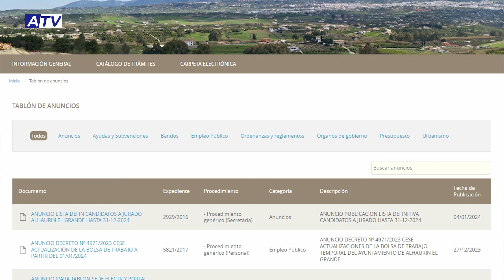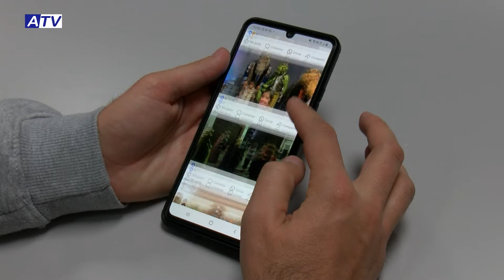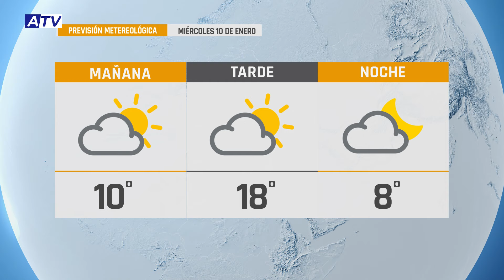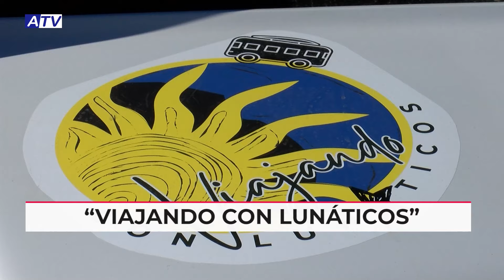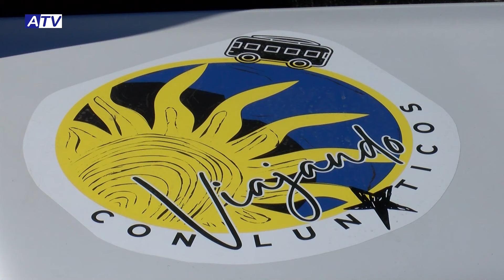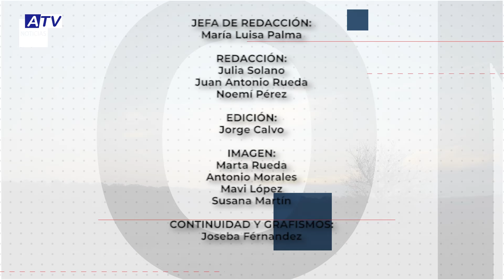NOTICIAS ATV 9 ENERO 2024 – ACTUALIDAD DE ALHAURÍN EL GRANDE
Noticias de Alhaurín el Grande. Actualidad del martes 9 de enero de 2024 en el Informativo de ATV.

1. LÍNEA M-167 PARA TODOS
La concejalía de Movilidad informa a los vecinos de que todos pueden hacer uso de la línea de autobús M-167. Igualmente, pone a disposición de los usuarios un número de teléfono a través del cual pueden reservar su plaza o resolver sus dudas e incidencias.

2. MASCARILLAS Y VACUNACIONES
Las mascarillas volverán a ser obligatorias en hospitales y centros de salud a partir de este miércoles en toda España, y recomendables en otros espacios. La campaña de prevención se intensifica en Andalucía; esta semana los grupos diana podrán administrase vacunas contra covid y gripe y en horario de mañana y tarde en el Centro de Salud.

3. “VIAJANDO CON LUNÁTICOS”
Alesandro, Nazaret y su hija Mulán han iniciado el año sobre ruedas. Viven en un autobús camperizado y pretenden recorrer el mundo en él. Hoy les contamos su historia.